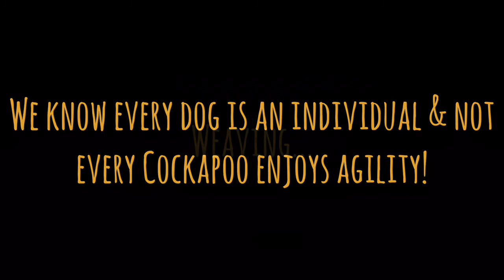Cockapoo Agility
3 cockapoo have a fun morning doing agility - jumping, weaving and retrieving the frisbee!